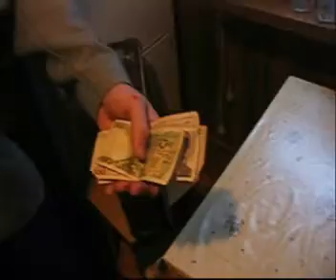zetef - spun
zetef studio